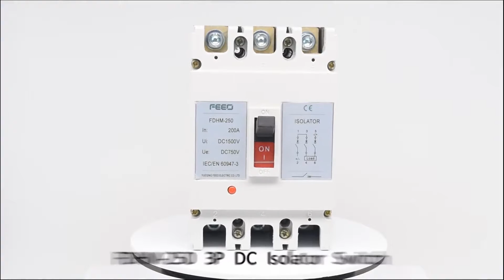FEEO 【 FDHM-250 3P DC Moulded Case Isolator Switch】